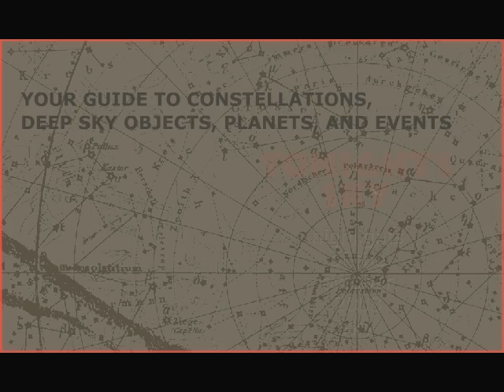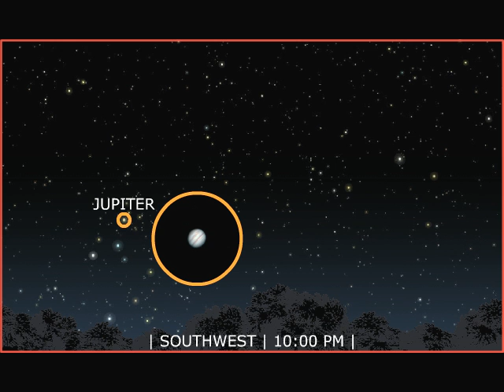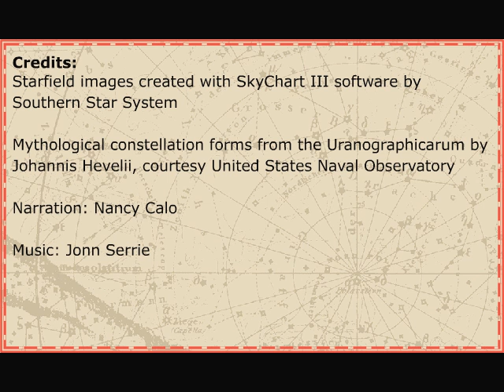Tonight's Sky: October 2008